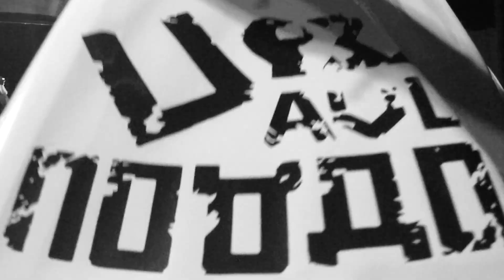VNUT38OZMI vol.1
Tribute - event to GUYVER Uroborus, taking place in Siberia Irkutsk city